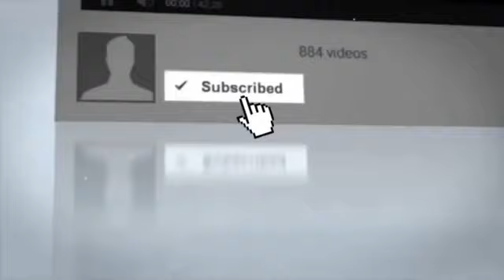DOBBS: TREY GOWDY BLOCKING FOR DOJ FITTON SAYS PRESIDENT TRUMP MUST TRUST THE PEOPLE HAVE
Top Stories Today - Judicial Watch President Tom Fitton says that President Trump is the only one in DC making sense on the corruption being revealed in .

Judicial Watch president speaks out on 'Fox News @ Night.'